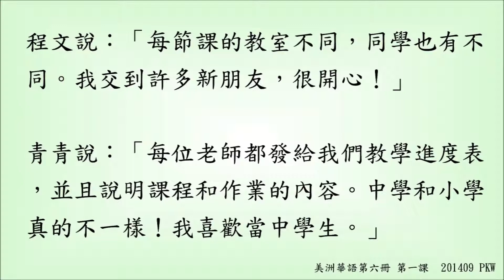美洲華語第六冊第一課課文:中學生的一天 - 學生閱讀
美洲華語 第六冊 第一課 課文 中學生的一天